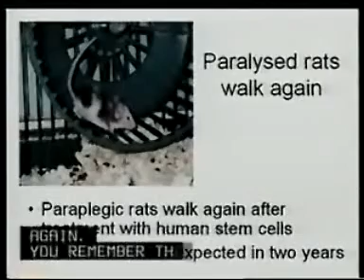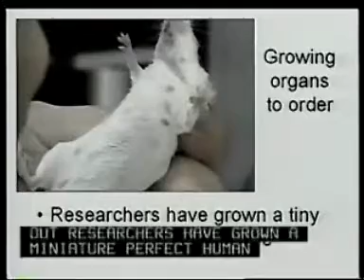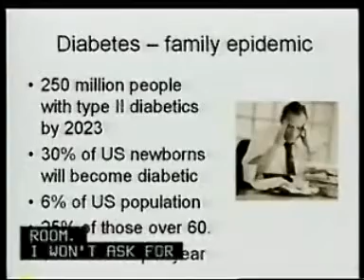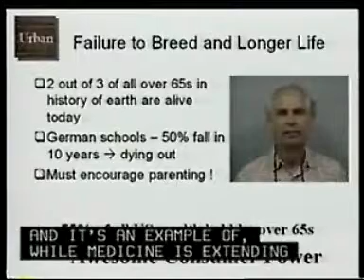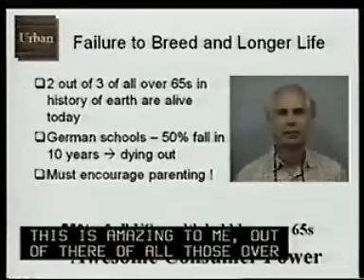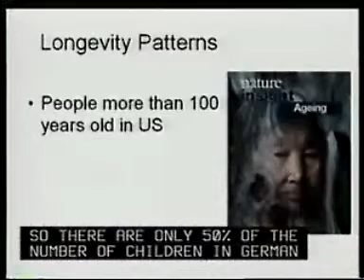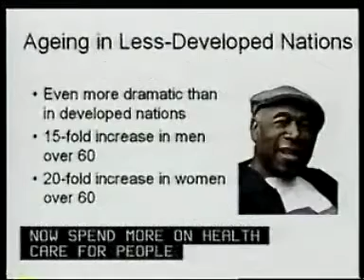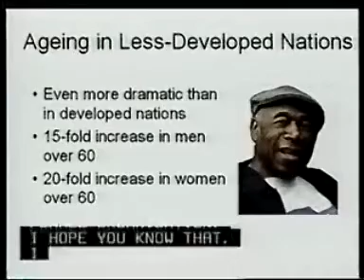Future Health Care Trends - hospitals, clinics, treatment centres, medical research, cancer, life expectancy and aging - conference keynote speaker part 2 of 3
Future of health care, research into cancer, stroke, heart disease, ageing.  Longer more active lives and the end of formal retirement age.  The new stages of life.  Keeping in step with your biological clock.  How your brain repairs itself every day.  How your bone marrow cells can help heal your own heart.  Why some animals don't age in the normal way. How adult stem cells could cure blindness from macular degeneration.  The future of hospitals and clinics, pharmaceutical industry and wellbeing.  How older people will dominate decisions about health care and government health planning. Contrasts between wealthy and poor, rationing and health financing.  Keynote conference speaker Dr Patrick Dixon, addressing AARP national leaders.  This video is in 3 parts on YouTube. Science of ageing.  How to stop getting old.  Medical research into physiology of ageing.  How cells get old.  Tissue regeneration of heart, muscle, retina, spine, brain and other organs.  Repair of tissue damage.  Organ regeneration.   Cure for blood pressure?  New facelift therapy?  Humpback whales, Rockfish Project and slow ageing in turtles and parrots.  Human impact of anti-aging therapy.  Social impact of living longer.  Impact on longevity forecasts for life insurance and pensions risk.  Cure for deafness and cure for macular degeneration.